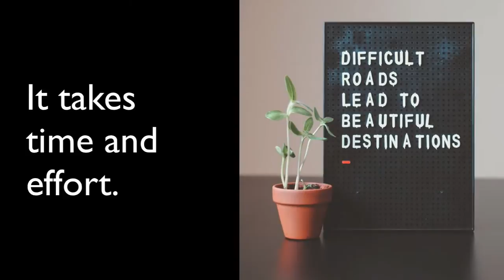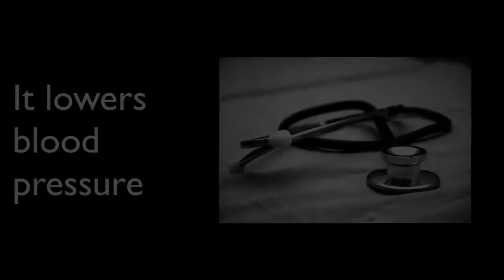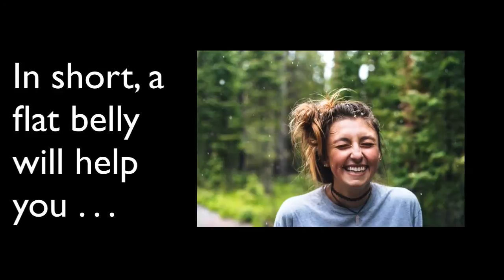Okinawa Flat Belly Tonic 3 Things You Can Do With A Flat Belly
This is not a fat shaming video,
But there are many upsides to getting a flat belly:

Experience a personal breakthrough.
Get healthier.

Getting a flat belly is not easy.
It takes time and effort.
You may have to make sacrifices
And try many times before you succeed.
But when you do succeed, it’s even sweeter.

You feel good about yourself.
You trust yourself more.
Your confidence grows.
Your character gets stronger.
You realize if you can break through with your weight,
Maybe you can also break through with your work or in your relationships.
It’s really just the beginning.

Getting healthier:
Belly fat is not just about the way you look.
Belly fat puts you at risk for several health problems, even more if you’re a woman.
Getting a flat belly helps lower diabetes risk and cancer risk, even breast cancer.
It lowers blood pressure and heart disease risk, and you’re less likely to get arthritis.
If you’re pregnant you may lower your miscarriage risk and the risk of birth defects.
A flat belly also helps with better sexual health, improved sleep quality, improved mental health and lower dementia risk.
Also lower risk of strokes, better digestive health and less frequent heartburn, fewer joint problems and a healthier liver.
Also better blood sugar control, better cholesterol levels and better circulation.
A flat belly may help you live longer, feel better and have more energy.

Four ways to have more fun with a flat belly include, looking great in your clothes, getting that bikini bod, having more fashion choices
And having more choices for dates and mates.

Image Credits:
3 women: Photo by Ali Pazani on Unsplash
Mt Fuji & Cherry Blossoms: Image by OpenClipart-Vectors from Pixabay
Difficult roads: Photo by Hello I'm Nik on Unsplash
Woman in Mirror: Photo by Gantas Vaičiulėnas on Unsplash
Pensive Woman in White Top: Photo by Ben White on Unsplash
Cycling Machine Heavy Woman: Photo by Andres Ayrton from Pexels
Stethoscope: Photo by Hush Naidoo on Unsplash
No room for cancer: Original image using Placeit.com and Heart illustration: Image by Schmidsi from Pixabay
Precious Cargo: Original image using Placeit.com and Locomotive illustration: Image by Clker-Free-Vector-Images from Pixabay
Woman White Turtleneck: Photo by Tamara Bellis on Unsplash
Black Woman Pink Background: Photo by Jessica Felicio on Unsplash
Smiling Eyes Shut Woman: Photo by Jamie Brown on Unsplash
High Boots: Photo by Tamara Bellis on Unsplash
Beach Walk: Photo by Tamara Bellis on Unsplash
Pant Suit Night: Photo by Judeus Samson on Unsplash
Mask and Fins: Photo by Jonathan Borba on Unsplash
Red Flame Bikini: Photo by Jonathan Petit on Unsplash
2 Girls Beach: Photo by Roberto Nickson on Unsplash
Orange Long Sleeve Dresss: Photo by Alex Iby on Unsplash
Crop Top Sunglasses: Photo by Laura Chouette on Unsplash
Skinny Jeans: Photo by Jason Leung on Unsplash
Headband couple: Photo by Jordan Bauer on Unsplash
Dancing: Photo by Jusdevoyage on Unsplash
Twilight Couple: Photo by Jonathan Borba on Unsplash

This video is part 8 of our 10 Part Mini-Course:
"Are You Sure You Want A Flat Belly? - Losing With No Regrets"

8. Okinawa Flat Belly Tonic | 3 Things You Can Do With A Flat Belly

Note: The information presented in this video is for educational and informational purposes only. I am not a medical or nutritional professional. Please consult with your doctor or nutritionist before starting a new diet, supplement or exercise program.